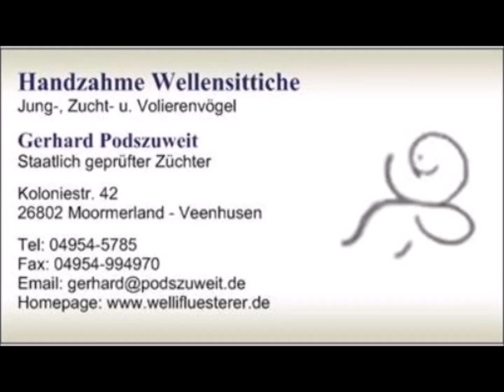2024 02 02 Etwas baden am Morgen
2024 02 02 Etwas baden am Morgen